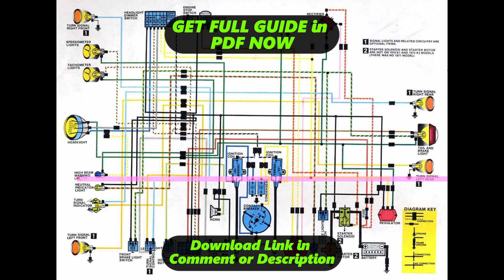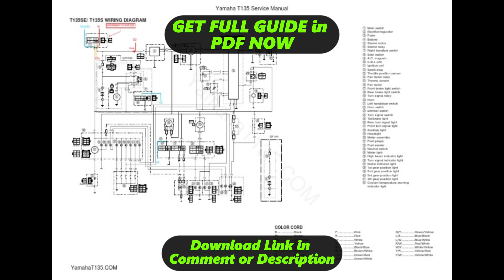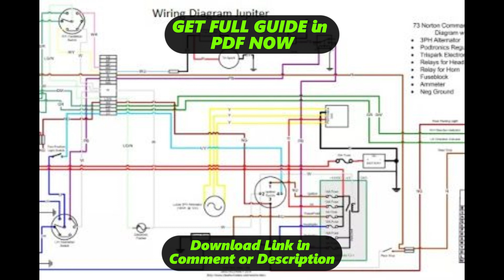[DIAGRAM] Wiring Diagram Jupiter Mx 135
Jupiter Mx 135 Wiring Harness
Jupiter Mx 135 Service Manual
Jupiter Mx 135 User Manual
Jupiter Mx 135 Manual Books
Jupiter Mx 135 Schematic Diagram
Jupiter Mx 135 Circuit Diagram